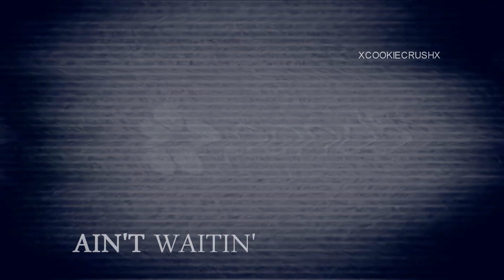MILEY C. rules the world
READ PLEASE (:

dedicated to xInHaLeXo -  Thanks for the d.link of Mileys new video :)

First of all :
this is no hate video.
idk know whats going on with u guys but I srsly can't understand why some ppl out there keep on calling Miley a slut etc.
I don't think Miley is doing the right thing all the time, but she's just human
and she's doing whatever she wants to. you guys should respect that and stop judging about someone you actually don't even know in personal.

okay..
about the video :D
I saw Mileys new music video and thought this song would match to it. I work on it kinda hard which is actually not to see :D well simple again
but I kinda like it anyways :pp

Tell me what u think - comments are appreciated :D

Love,
Bianca; xcookiecrushx